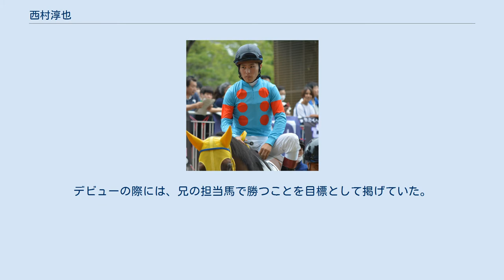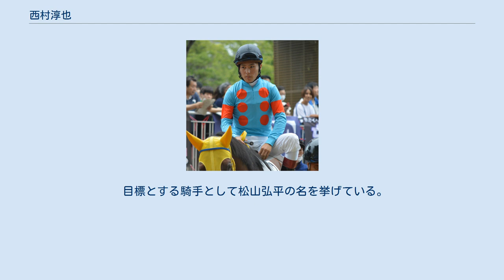西村淳也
西村 淳也（にしむら あつや、1999年7月30日 - ）は、中央競馬（JRA）・栗東トレーニングセンターの騎手。
 小学5年生から乗馬を始める。
元来高所恐怖症であるため、最初は恐怖心との戦いであったという。
小学校卒業まではサッカーも続けていたが、中学入学後に乗馬一本に絞った。
兄もかつて競馬学校騎手過程を受験したが不合格となり、西村が騎手デビューした直後の6月に厩務員課程に入学している。
デビューの際には、兄の担当馬で勝つことを目標として掲げていた。
 2015年に競馬学校騎手課程に入学（第34期）。
在学中の模擬レース9戦の合計ポイントで優勝し、2018年2月の卒業時には成績優秀者に贈られるアイルランド大使特別賞に選ばれた。
同年3月に栗東・田所秀孝厩舎から騎手デビュー。
同月31日の阪神6Rでティーブラッサムに騎乗して1着となり、初騎乗から31戦目でJRA初勝利。
1年目は同期3人の中で唯一の二桁勝利となる13勝を挙げ、騎乗停止にもならなかったことから、中央競馬関西放送記者クラブ賞を受賞した。
 2年目の2019年は上半期だけで前年の倍以上の30勝を挙げて飛躍を遂げた。
西村は好調の要因について「毎週、前走のレース動画を見ることは欠かさずにやっています。ペースの流れが読めてきたことですかね。周りが見えるようになって、レースに慣れた部分が一番大きいと思う」と語った。
同年8月13日で田所厩舎を離れ、フリーとなった。
9月3日からはシャンティイ競馬場の小林智厩舎で1ヶ月の武者修行を行うため、フランスに渡航した。
 3年目の2020年の宝塚記念でGI初騎乗となる(アドマイヤアルバ)。
また、7月11日阪神競馬場のマレーシアカップ(タガノアスワド)でJRA通算100勝を達成した。
 2021年の金鯱賞で出走馬中最低人気となるギベオンに騎乗して逃げ切り、重賞初勝利を挙げた。
 この勝利によりWIN5は史上最高配当5億5444万6060円となり、的中は1票のみとなった。
 減量を生かした積極的な騎乗スタイルが持ち味で、勝ち星の多くを先行逃げ切りの競馬が占める。
元師匠の田所秀孝調教師も「褒めるとすれば、スタートセンスがいいところかな」と評していた。
 目標とする騎手として松山弘平の名を挙げている。
 西村淳也の年度別成績（netkeiba.com）を参照